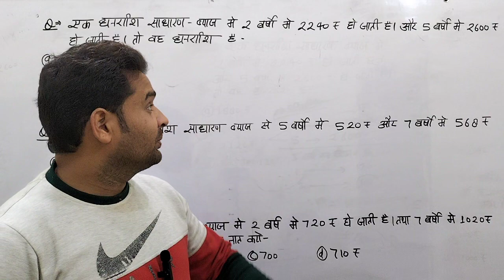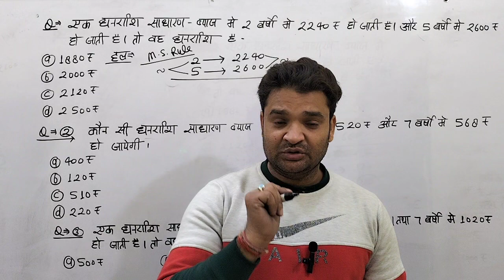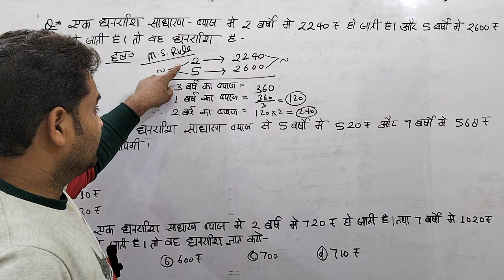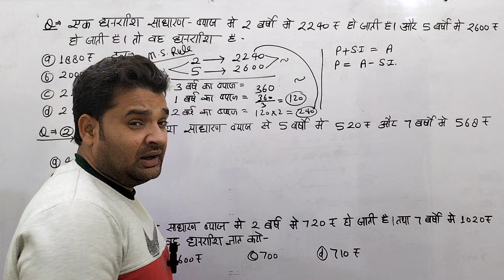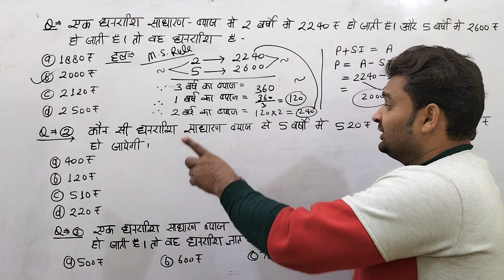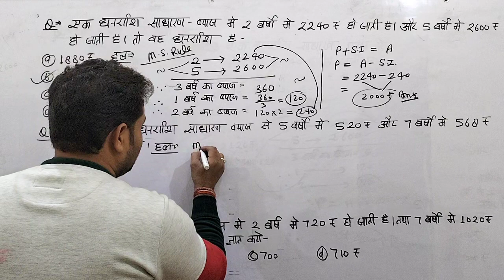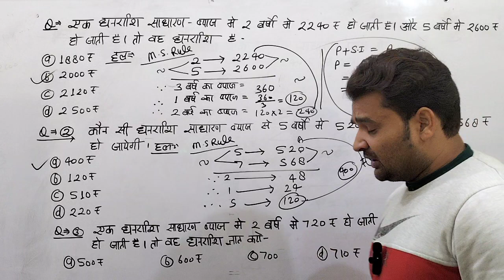simple interest # maths# SSC/Bank/rly/police/lekhpal&all one day exam # principal # m.s.rule#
हमारा उद्देश्य आपकी सफलता रामपुरा की पाठशाला# मूलधन ज्ञात करना# जब डबल टाइम और डबल मिश्रधन दिया गया हो #